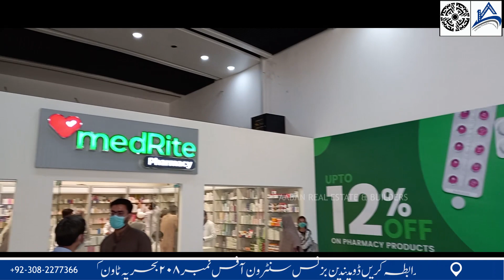Imtiaz Super Store Opening 19 Feb 2021 - Bahria Town Karachi - Aaban Real Estate and Builders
Sabah Uddin Khan
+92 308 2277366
Salah Uddin Khan
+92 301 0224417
Nadeem Jutt